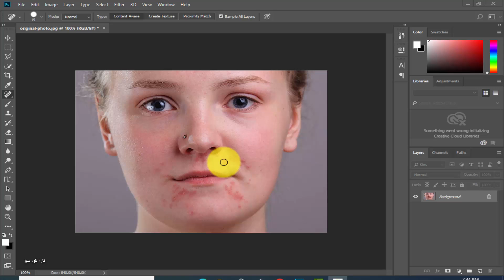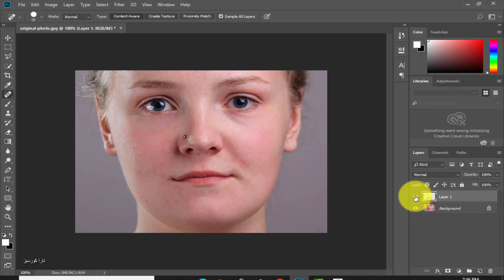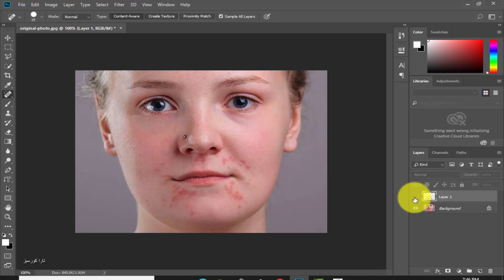ازالة البقع الجلدية بالفوتوشوب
طريقة ازالة البقع الجلدية بالفوتوشوب
يمكنك قراءة الدرس علي موقع قلعة الفوتوشوب
دعمك لنا يدعمنا لجعل محتوانا مجانا
طريقة تنعيم البشرة وازالة التجاعيد بالفوتوشوب,دروس الفوتوشوب ازالة تجاعيد الوجه,ازالة التجاعيد و توضيح الصورة بالفوتوشوب,ازالة الزوائد الجلدية,طريقة ازالة التجاعيد من الوجه بالفوتوشوب,بالفوتوشوب,ازالة التجاعيد من الصور فوتوشوب,طريقة إزالة تجاعيد الوجه بالفوتوشوب,إزالة التجاعيد من الوجه في الفوتوشوب,إزالة تجاعيد الوجه بأداة التصحيح في الفوتوشوب,كيفية تصغيرعمر الشخص وإزالة التجاعيد في الفوتوشوب